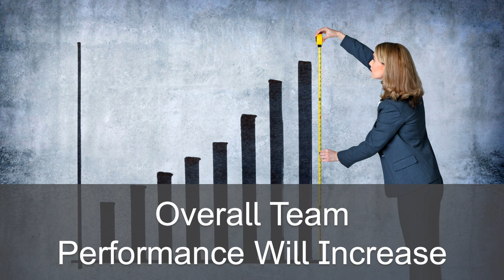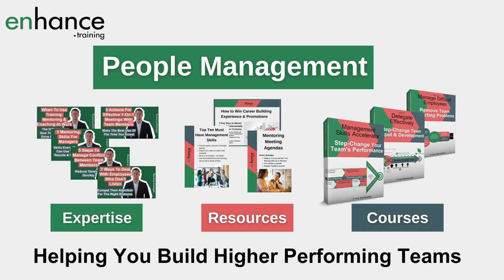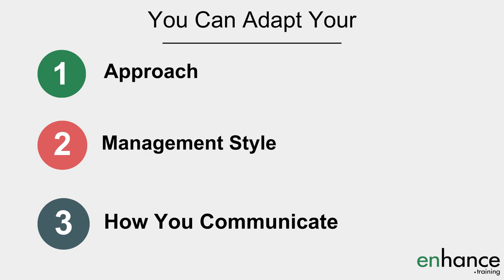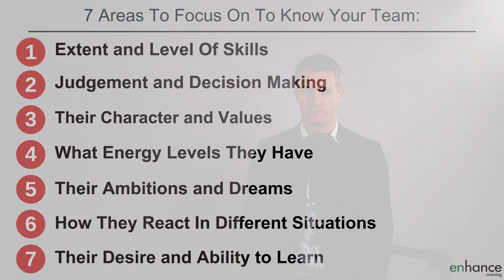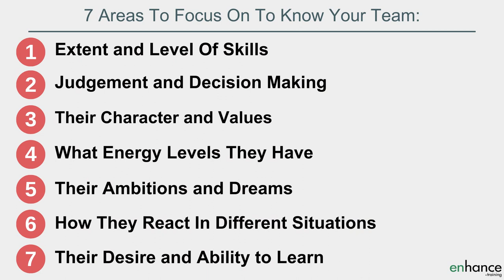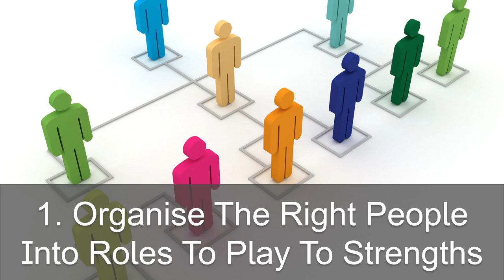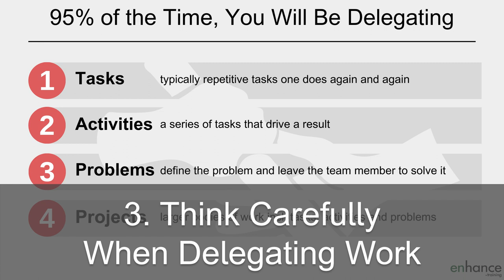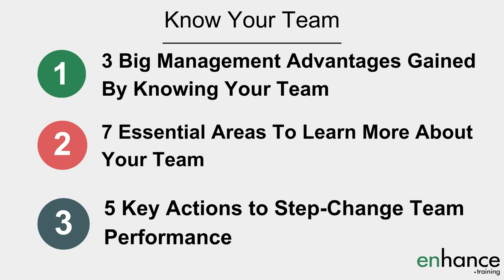12 Actions To Step Change Team Performance Through Knowing Your Team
Knowing your team as a manager gives you huge advantages to improve team performance. Get the most out of your team by getting to know your team on more than a superficial level.

I share 12 actions to step change team performance through knowing your team a lot better.

00:00 Intro
02:08 3 Big Management Advantages Gained by Knowing Your Team
04:47 7 Essential Areas to Learn More About Your Team
09:20 5 Key actions to Step-Change Team Performance
10:42 In Summary

When you know your team's strengths and weaknesses, you can play to strengths and avoid weaknesses. Do this consistently and you will increase team performance.

Great managers know their team on a more detailed level that average managers. Everyone on any team is different.

Part of good team management is understanding those differences and combining them to create a team that works well together, relies on each other, and utilises all the strengths and talents in the team to produce great team performance.

When you know your teams strengths and weaknesses, and each individual in the team, you can adapt your approach, your management style and how you communicate so that you improve how you work with the team.

By making the time and effort to get to know your team, you demonstrate you care, your interest and both massively help increase trust and appreciation. This in turn helps you build stronger relationships with the team members. All essential ingredients to step change team performance.

I share 7 specific areas that I look to get to know about each team member such as their energy levels and ambitions as well as the more obvious skills and experiences they have.

Good team performance management is knowing how to utilise the strengths of the team and cover any weaknesses. I share 5 actions that focus on achieving both of these day in day out.

I personally think it is next to impossible to improve team performance in a meaningful way without getting to know your team in depth.

Not taking the step of getting to know your team would be like a carpenter having little clue about the tools they are working with. The outcome is unlikely to be good.

Make the time to get to each of your team members and flex how you approach and work with each person to get the best from them. This creates a great foundation to significantly increase team performance.

If you have any questions on “12 Actions to Step-Change Team Performance Through Knowing Your Team”, please leave them in the comments below and I will get back to you.

Jess Coles
Enhance.training,